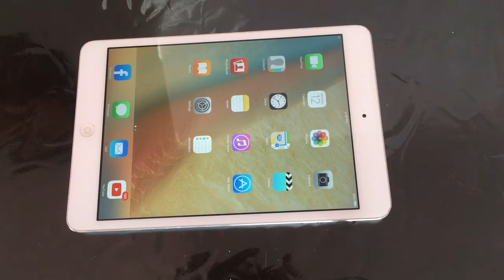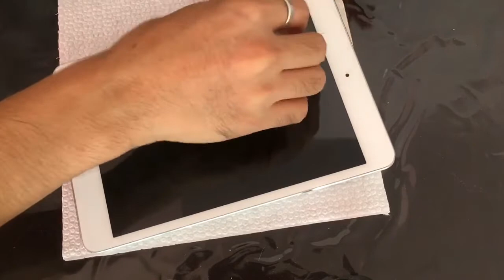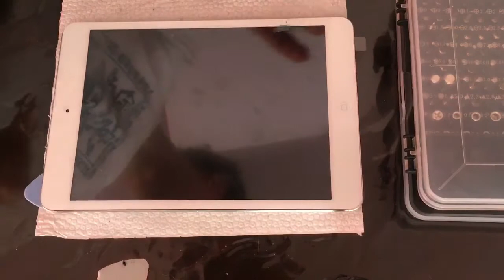iPad mini 1 LCD ghosting problem-digitizer replacement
Step-by-step guide on how to replace IPad Mini 1 Digitizer.